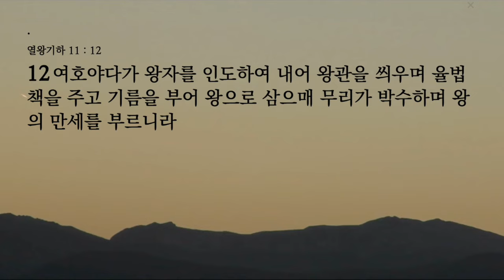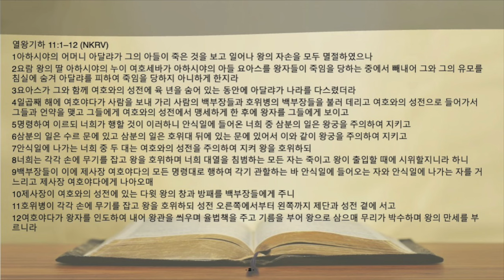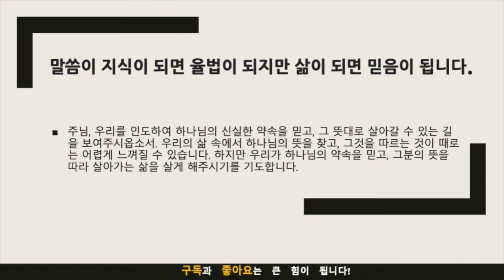묵상노트 ㅣ"어떤 음모도 깨뜨릴 수 없는 약속" (열왕기하 11:1-12)큐티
"어떤 음모도 깨뜨릴 수 없는 약속" (열왕기하 11:1-12)

하나님의 약속 보호 (열왕기하 11:1-3):
묵상 포인트: 아달랴의 위협 속에서도 요아스가 살아남은 것을 묵상합니다. 이는 하나님의 보호와 신실함의 증거입니다.
적용점: 우리 삶에서도 어려움과 위협이 있을 때, 하나님의 보호와 약속을 신뢰하며 용기를 가질 필요가 있습니다.

신중한 계획과 하나님의 인도 (열왕기하 11:4-8):
묵상 포인트: 여호야다가 신중하게 계획을 세워 요아스를 보호한 것을 묵상합니다. 이는 하나님의 인도하심 아래 이루어진 지혜로운 행동입니다.
적용점: 우리의 결정과 행동에서 하나님의 지혜와 인도를 구하며, 신중하게 계획을 세우고 실행해야 합니다.

하나님의 약속 이루심 (열왕기하 11:9-12):
묵상 포인트: 요아스의 대관식은 하나님의 약속이 이루어진 순간입니다. 하나님은 당신의 말씀대로 다윗 왕조를 계속 이어가시며 약속을 지키십니다.
적용점: 우리의 삶에서도 하나님의 약속에 대한 믿음을 가지고, 그 약속이 이루어지는 것을 기대하며 살아야 합니다.

이러한 본문의 묵상 포인트와 적용점들은 우리가 하나님의 말씀을 깊이 이해하고, 우리 삶에 적용하는 데 도움이 됩니다. 하나님의 말씀은 우리에게 힘과 위로를 주며, 우리의 삶을 올바른 방향으로 인도합니다. 열왕기하 11장 1-12절의 이야기는 하나님의 신실함과 그분의 약속이 우리 삶에 어떻게 적용되는지를 보여주는 귀중한 교훈을 담고 있습니다.

음원출처 : 크리스찬 BGM